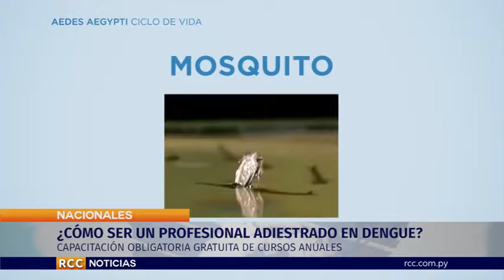¿COMÓ SER UN PROFESIONAL ADIESTRADO EN DENGUE?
La herramienta de capacitación virtual estará disponible desde el jueves 10 de octubre al 31 de diciembre, ingresando a la plataforma de la DNHERS
Además, el “Código Dengue” se constituirá en una capacitación obligatoria gratita de cursos anuales para grupos ocupacionales, a fin de que en la formación de desempeño se puedan medir estas evaluaciones y en el futuro, servirá para la renovación de registros profesionales. Para conocer más detalles de estos cursos nos explica con más énfasis el doctor Ernesto Weber.